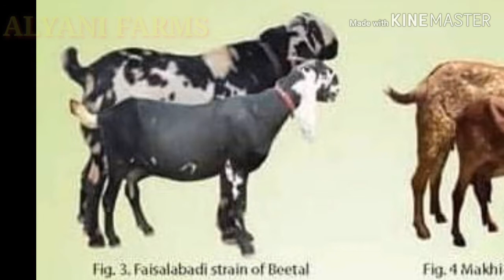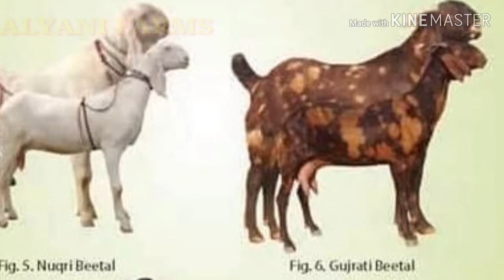Some Famous Goats In Pakistan "پاکستان کی چند مشہور بکریاں اور ان کے خواص"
1- لائلپُوری بیتل (جسے فیصل آبادی یا امرتسری بھی کہا جاتا ہے)۔  Lyallpuri Bethel (also known as Faisalabadi or Amritsari).
2- ناگری بیتل  Nagri Baital
3- مکھّی چینی بیتل Maki Cheeni Baital
4- رحیم یارخان بیتل (جسے ہوتل بھی کہا جاتا ہے) Rahim Yarkhan Baital (also known as Hotaal)
5- نُکری بیتل (جس راجن پوری بھی کہا جاتا ہے)  Nukri Baital (also known as Rajan Puri)
6- گجراتی بیتل (جسے پوٹھوہاری بِیتل بھی کہا جاتا ہے) Gujarati Baital  (also known as Pothwari Baital)